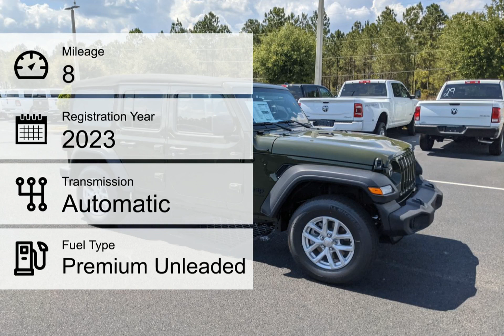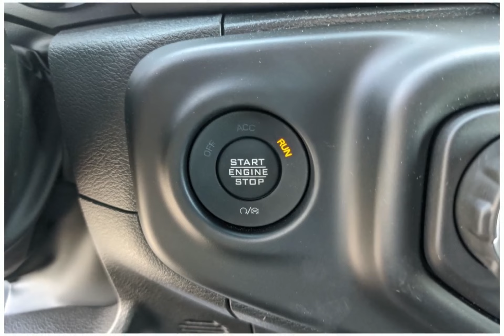2023 Jeep Wrangler